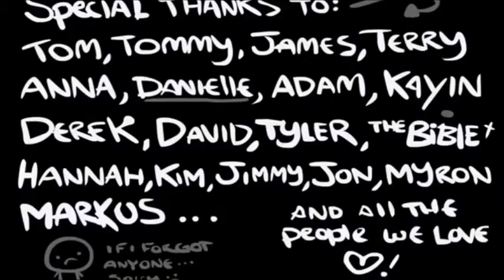Isaac Story [Full Movie]